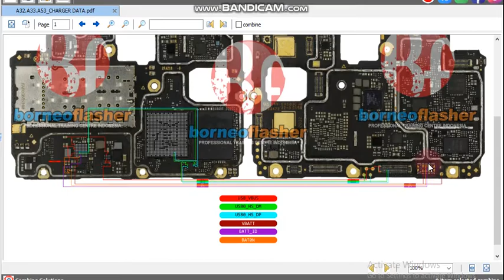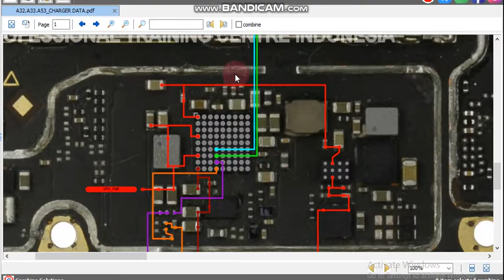oppo A32 A33 A53 charger data ways